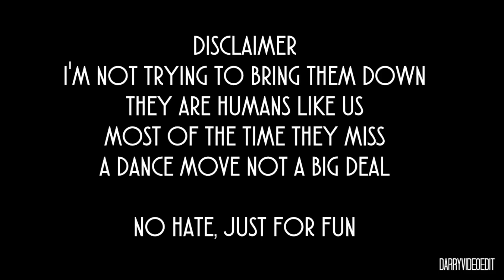Little Mix - Best, funniest and FAIL moments on the DW Tour | February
Credits (if I forget you tell me and i'll add you) : Super Ed, Emily Sowers, Lou, Liz J, ALyssa Lucero, Patricia Chavez,
FOLLOW ME ON :